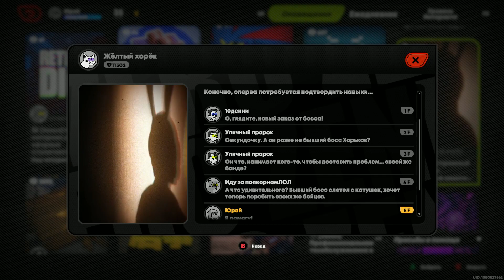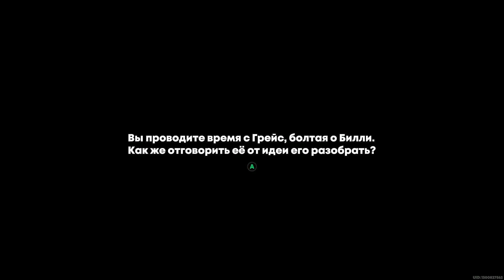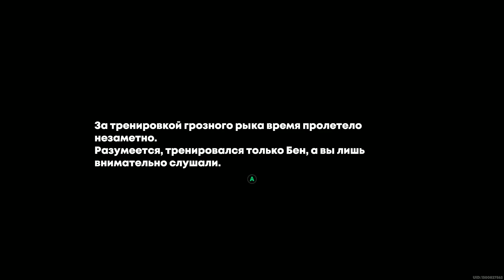Zenless Zone Zero. #75. Прокачка уровня Интернота (Город, Исследования и Боевые задания)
09:00 [Особое] Еще проще простого
14:58 [Бой] Семейные распри
20:15 [Бой] Семейное воспитание
29:23 [Бой] Прочь, несчастья!